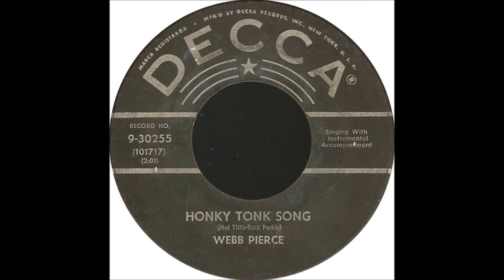Webb Pierce "Honky Tonk Song" vinyl 45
Webb took this Mel Tillis composition to #1 Billboard Country Charts in 1957.